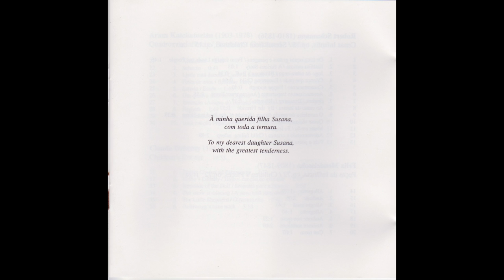Khatchaturian - Pictures of Childhood | Luís Pipa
Aram Khatchaturian's  "Pictures of Childhood" played by Luís Pipa

1. Andantino [00:00]
2. Scherzo [01:50]
3. Ljado is unwell [02:30]
4. Birthday Party [05:12]
5. Etude [06:49]
6. Legend [08:35]
7. Invention [10:47]
8. Fugheta [14:37]
9. The little horse [16:27]
10. In Folk Dance Style [17:57]